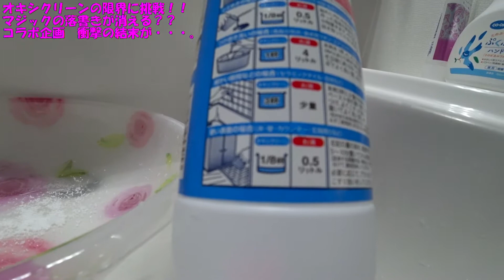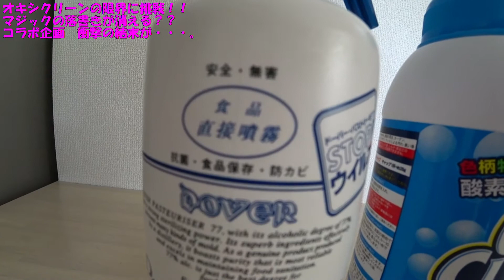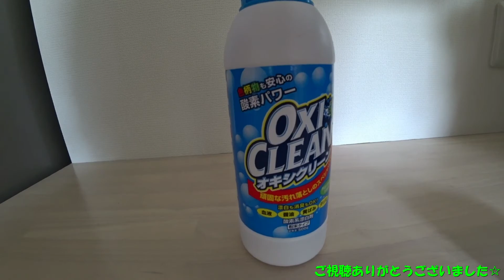オキシクリーンの限界に挑戦！！ マジックの落書きが消える？？ コラボ企画 衝撃の結末が・・・。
オキシクリーンでマジックの落書きをお掃除してみます。
限界を超えるために助っ人を探して、夢コラボ企画！！
衝撃の結末です。。。